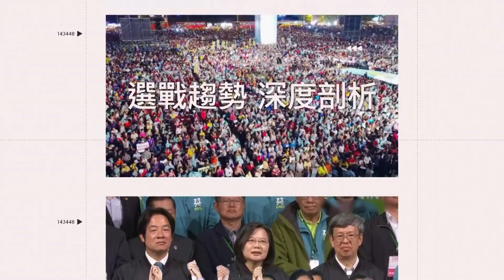網友質疑NET為何沒將產權先登記好 NET律師親上火線解謎│94看新聞